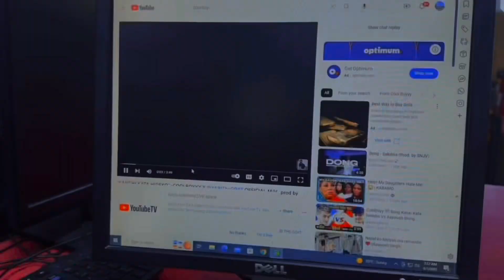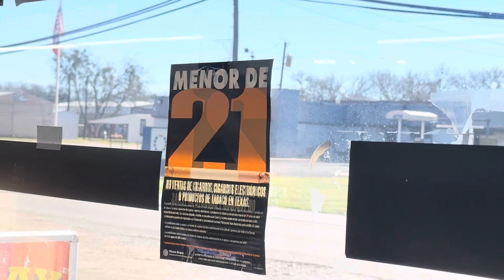sick Aj Birami Vayar Ramro Vlog Banaun sakiyan. Chiso lagyo.😭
Maile tapailai Hasaunako lagi Ramailo Videos Haru Banauchhu. Keep Supported Me.

Vloger Name : Khambu Bohara

Address : Rukum, Nepal 🇳🇵
Temporary Address : From : America 🇺🇸 Austin Texas